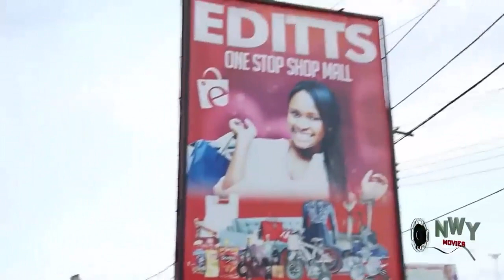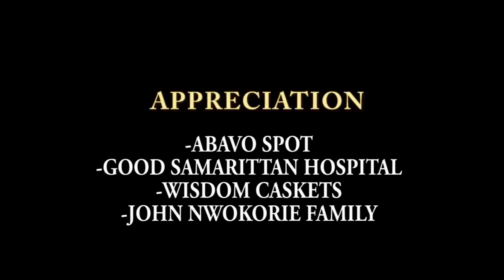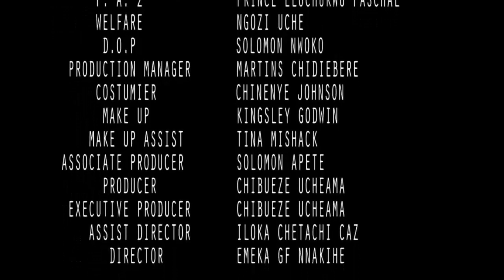She Ran Mad Afta She Was Accused Of Killing Her Husband But Dey Neva Knw Her Mother InLaw Is D Killa